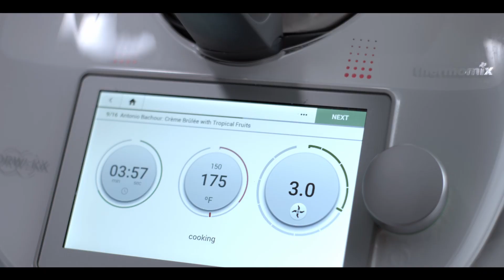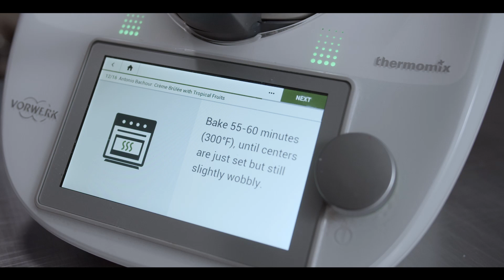Crème Brûlée with Tropical Fruits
Transform 4 simple ingredients into a decadent dessert with the help of award-winning pastry chef Antonio Bachour and Thermomix. Don't have a culinary torch? Place broiler-safe ramekins under an oven broiler for 1 minute to caramelize.